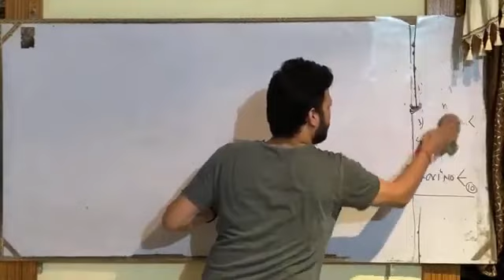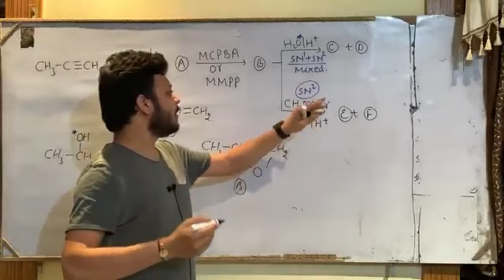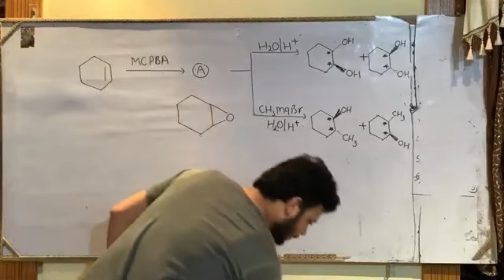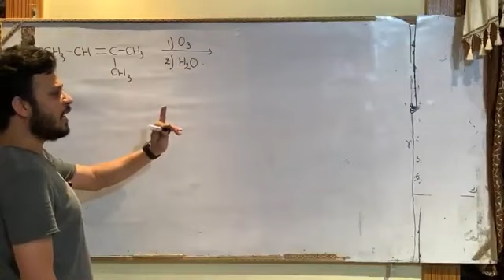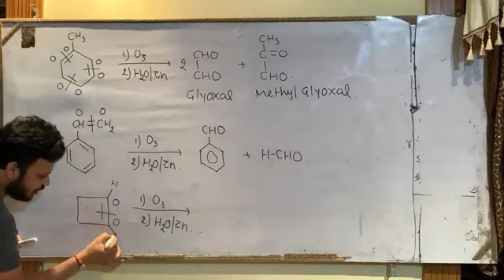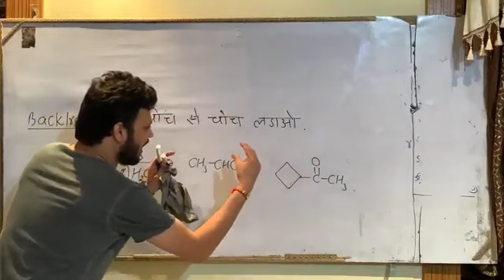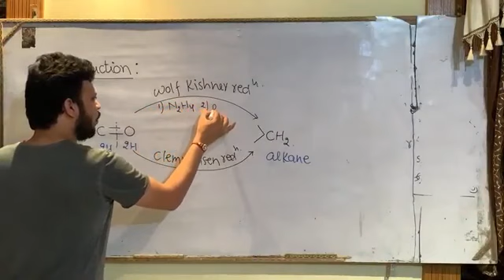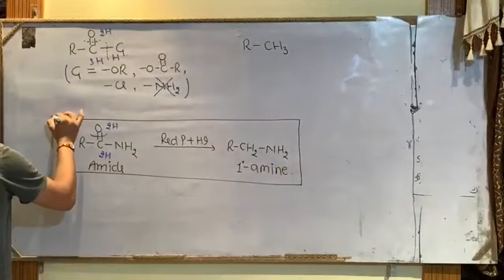Hydrocarbon by Vikas Porwal Sir